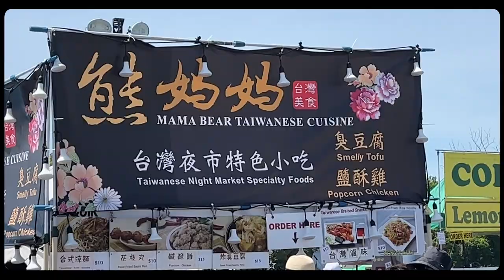CSA VLOGS EP.6 | A Day in the Life (feat. Rose Li and Avina Li)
We're back with another CSA VLOGS EPISODE! 😎

Episode 6 features Rose and Avina, our Graphics Directors! Come along as they give us a rundown of their morning routine, try out tasty treats at the Asian market and visit the infamous Pacific Mall.🌟